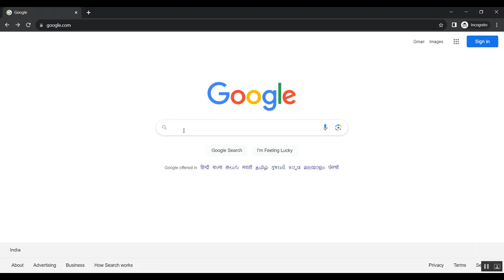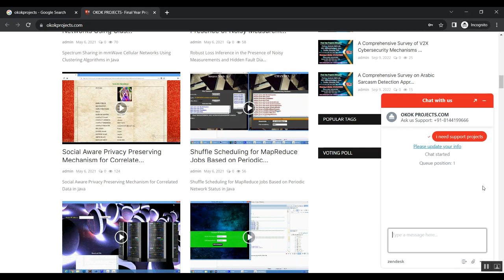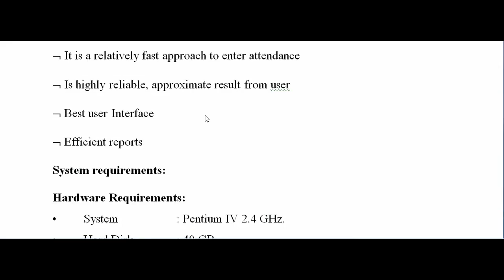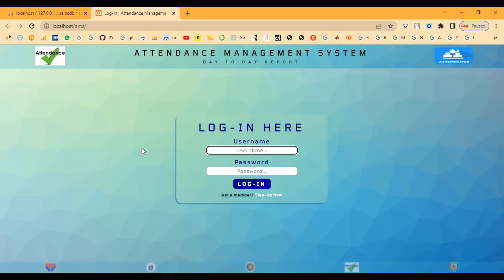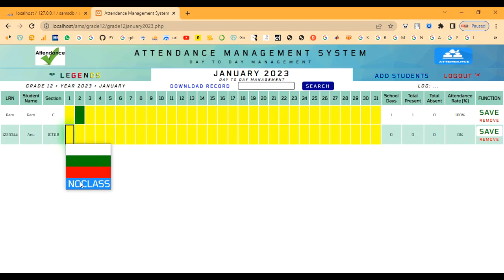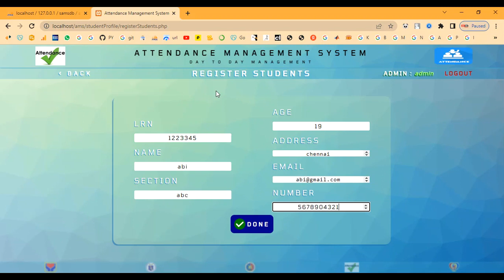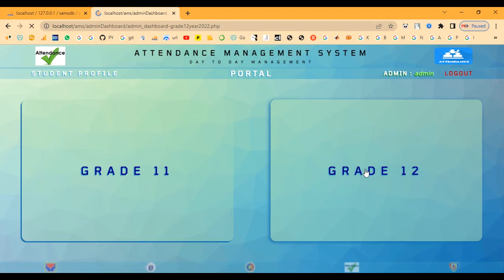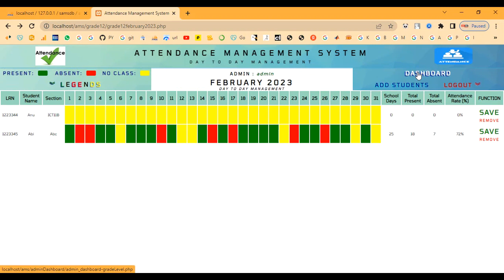Real Time Time Attendance Software in PHP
IEEE PROJECTS 2024 TITLE LIST

* Complete Source Code
* Complete Documentation
* Complete Presentation Slides
* Flow Diagram
* Database File or Dataset
* Screenshots
* Execution Procedure
* Video Tutorials
* Supporting Softwares

Support Specialization
* 24/7 Support
* Ticketing System
* Voice Conference
* Video On Demand
* Remote Connectivity
* Document Customization